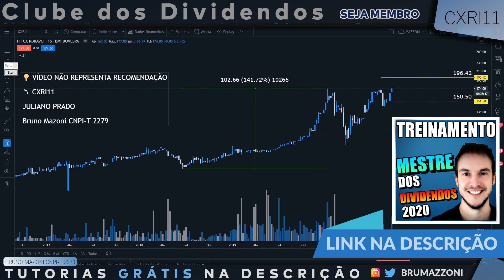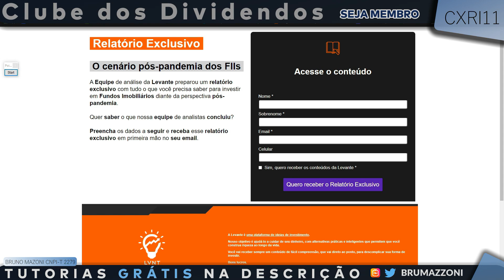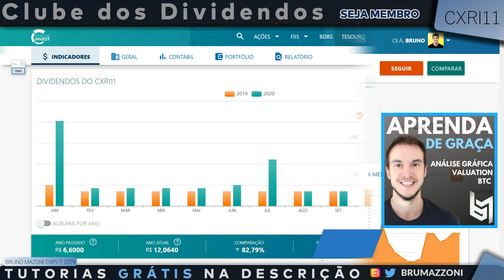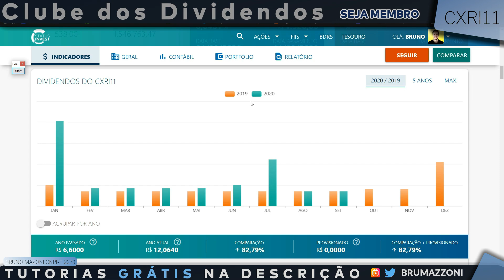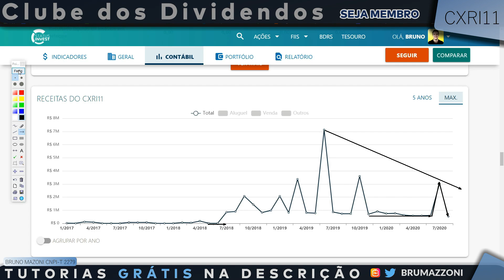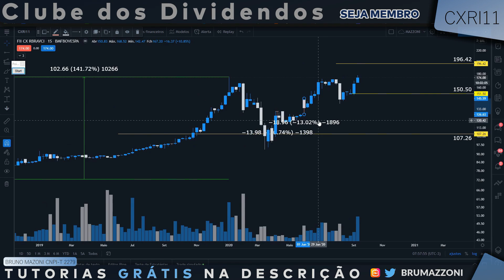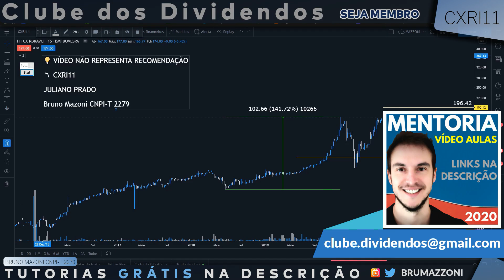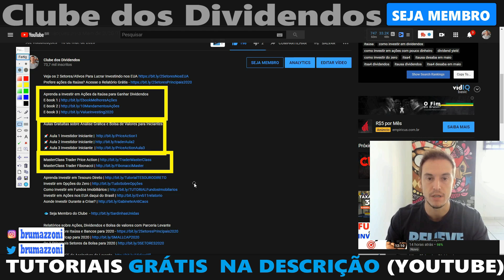CXRI11 | Fundo Se Recupera e Volta a Subir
Escritórios Parceiros do Clube dos Dividendos
Xp Inc | BlueStar
Grupo no Whats App de Traders com:
Calls da Eleven e Benndorf
Notícias & Breaking News
Profitchart Xp Trader Grátis

Sobre o Criador do Canal; Meu nome é Bruno Mazoni, sou formado em Administração de Empresas (2012), Ex Jogador de Basquete e eterno Fã do esporte e de Esportes em geral. Sou certificado CNPI-T 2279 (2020) e espero colaborar com o Desenvolvimento Pessoal das pessoas que me assistem, fornecendo conteúdo diário sobre mercado financeiro unindo (ou tentando unir) Educacional com Operacional e Entretenimento. Seja Bem-vindo(a).